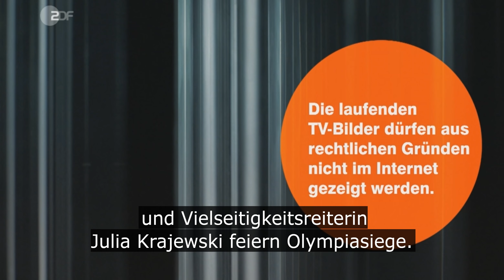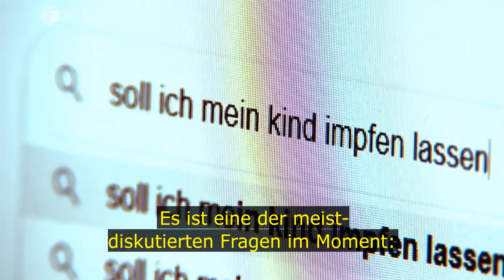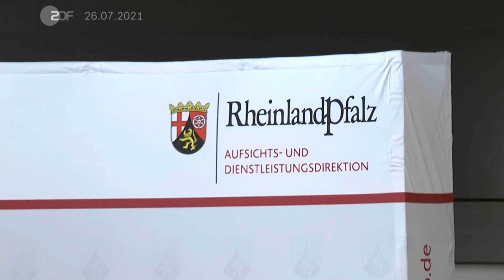Tägliche Nachrichten - Hitzewelle am Mittelmeer